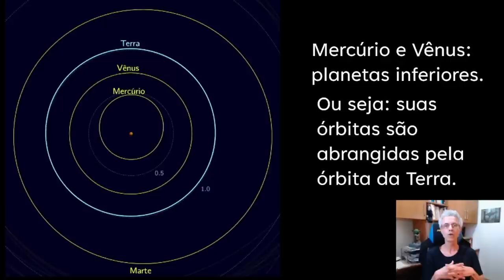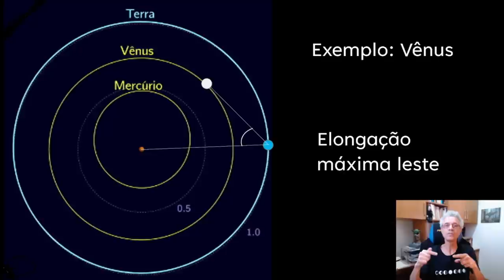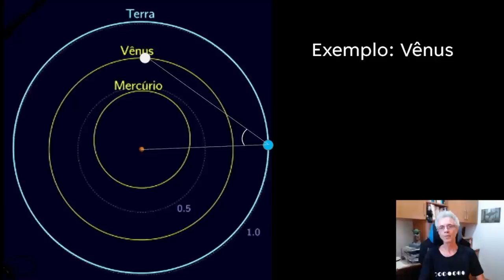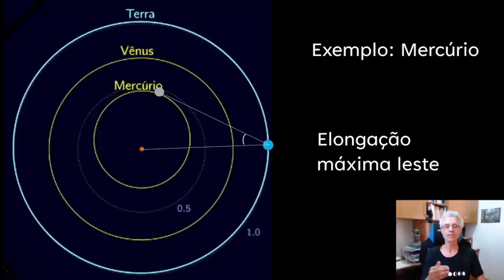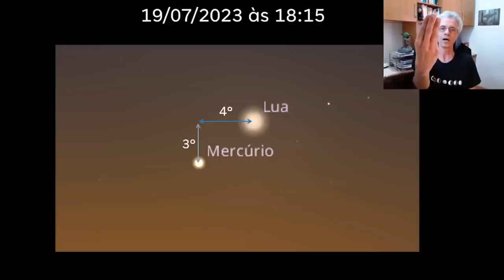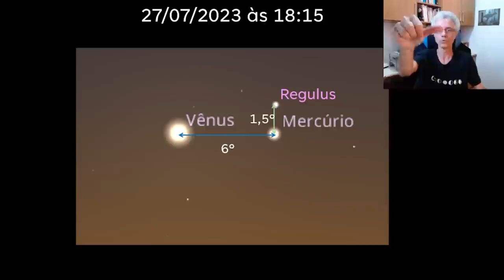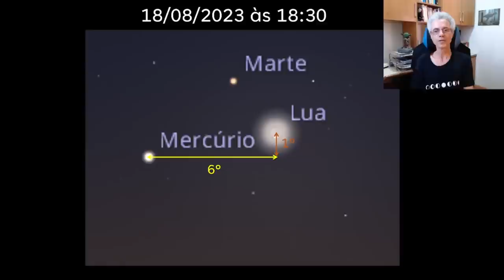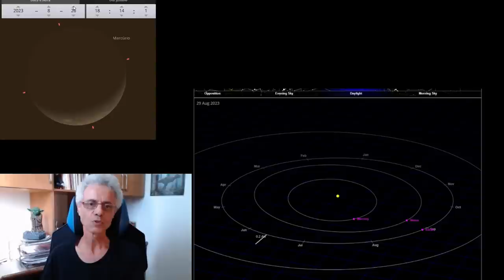A hora e a vez de Mercúrio em 2023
Como ver Mercúrio em seu melhor momento em 2023.
Explico o que são os planetas inferiores, o que é elongação e elongação máxima.
Quais são os melhores horários para observar.
Válido para a segunda quinzena de julho e o mês de agosto de 2023.
Útil para interessados em Astronomia, candidatos à Olimpíada Brasileira de Astronomia e Astronáutica, candidatos ao ENEM.

00:00 Introdução
00:35 Órbitas no Sistema Solar
02:35 Mercúrio e Vênus: planetas inferiores
03:20 Elongação: o que é
04:50 Elongação máxima
05:18 Conjunção inferior
06:45 Mercúrio e sua órbita
08:10 Minhas observações
08:50 Dicas e datas especiais para observação
08:55 19/07/2023
10:33 27/07/2023
11:29 Elongação máxima: 10/08/2023
12:26 18/08/2023
12:59 A órbita e as fases de Mercúrio
14:27 Orientações e reflexões sobre a observação de Mercúrio
16:35 Saudações finais

Referências:
MOURÃO, Ronaldo Rogério de Freitas. Dicionário enciclopédico de astronomia e astronáutica. 2ª ed. Rio de Janeiro: Nova Fronteira, 1995.
A animação das órbitas dos planetas a partir de 12:59 foi feita no
As demais imagens do céu foram obtidas com o software Stellarium.